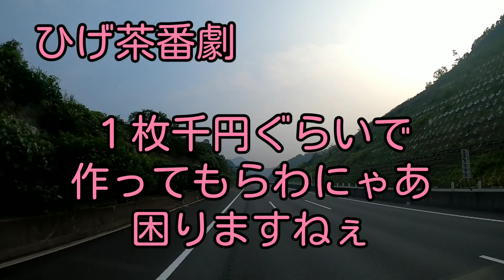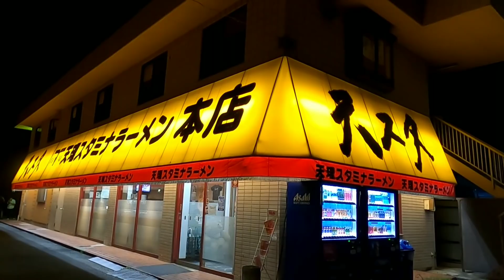【大型夜間トラック】まったり運行のはずが鬼待機🚛ひっそり40歳😊天スタ本店満腹🍜マスクと経済は大きく【長距離トラック運転手】ひげちゃん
をコンセプトに大型トラックドライバーの日常と運送業界の事を発信しております。